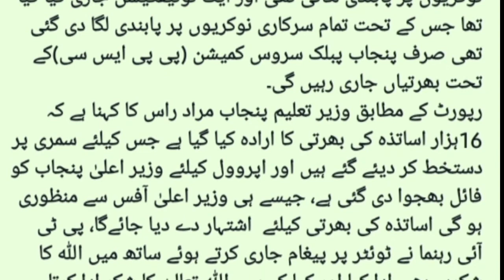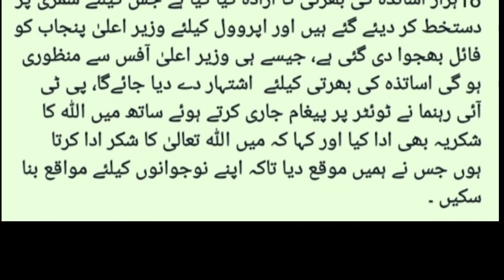Educators Jobs 2022|CM Punjab Announced Teachers Jobs in Punjab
وزیر اعلیٰ پنجاب چودھری پرویز الٰہی نے سرکاری نوکریوں سے پابندی ختم کر دی ہے ، وزیر اعلیٰ آفس سے جاری نوٹیفکیشن کے مطابق چودھری پرویز الٰہی نے 30ہزار سرکاری نوکریوں کا اعلان کیا ہے ۔

 ویب سائٹ "پرو پاکستانی "کے مطابق وزیر اعلیٰ پنجاب چودھری پرویز الٰہی کی جانب سے سرکاری نوکریوں پر سے پابندی اٹھانے کے بعد پنجاب کے مختلف محکمے سکیل 1سے سکیل 5تک براہ راست بھرتیاں کریں گے ،جب کہ سکیل 5سے اوپر کی نوکریوں کیلئے سب کمیٹی سے اجازت درکار ہو گی، واضح رہے کہ وزیراعلیٰ پنجاب نے جولائی میں سرکاری نوکریوں پر پابندی لگائی تھی اور ایک نوٹیفکیشن جاری کیا گیا تھا جس کے تحت تمام سرکاری نوکریوں پر پابندی لگا دی گئی تھی صرف پنجاب پبلک سروس کمیشن (پی پی ایس سی)کے تحت بھرتیاں جاری رہیں گی